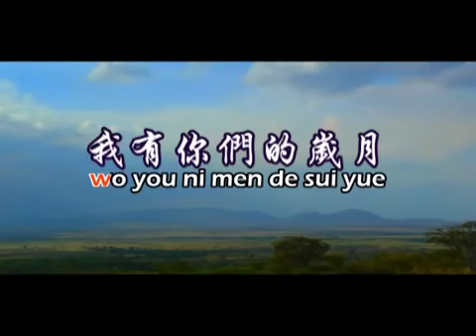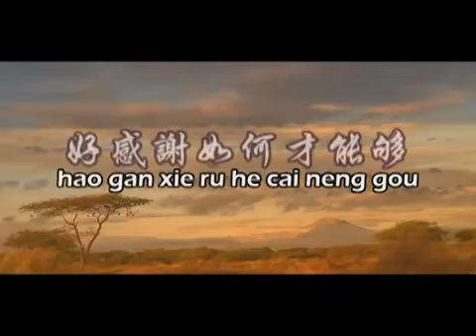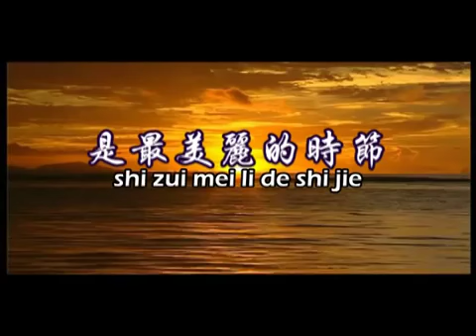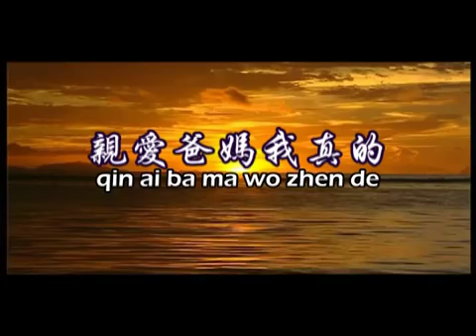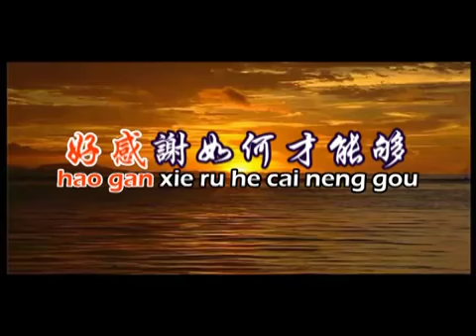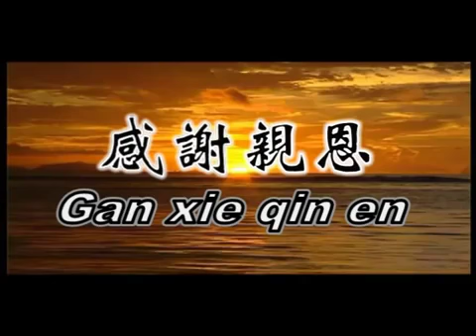感谢亲恩Pin Yin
感謝親恩
Gan xie qin en

@  我有你們的歲月是最美麗的世界
     Wo you ni men de shui yue shi zui mei li de shi jie
     這種甜蜜的感覺勝過擁有全世界
     Zhe Zhong tian mi de gan jue sheng guo yong you quan shi jie
     心甘情願的繾綣為我付出不分晝夜
     Xin gan qing yuan de qian juan wei wo fu chu bu fen zhou ye
     備受疼愛的感覺永遠永遠不會抹滅
     Bei shou teng ai de gan jue yong yuan yong yuan bu hui mo mie
#   親愛爸媽我真的好感謝
     Qin ai ba ma wo zhen de hao gan xie
     如何才能夠回報這一切
     Ru he cai neng gou hui bao zhe yi qie
     唯有以孝順和體貼
     Wei you yi xiao shun he ti tie
     讓你們有滿足和喜悅
     Rang ni men you man zu he xi yue

     Repeat # @ ##